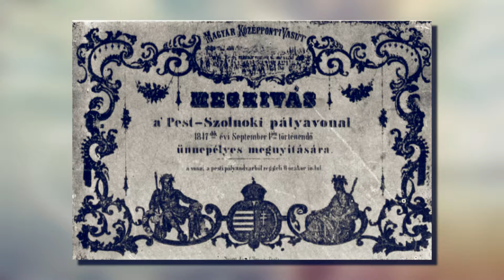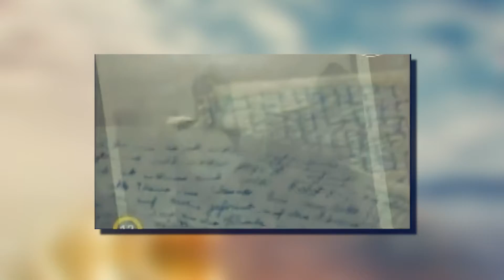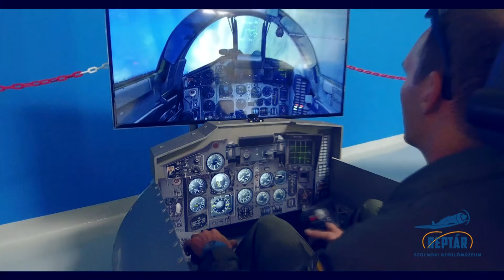ÉLŐ ÖRÖKSÉG (2017.07. 02.)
Témánk:
A szolnoki Reptár